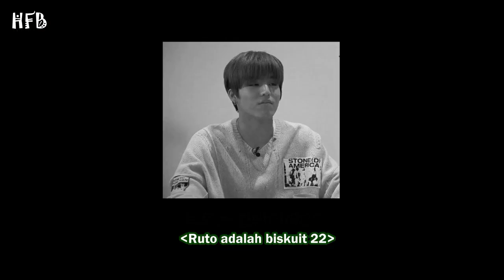[SUB INDO] TREASURE T-TALK - HARUTO DAN JEONGWOO (HAJEONGWOO) - TEMAN